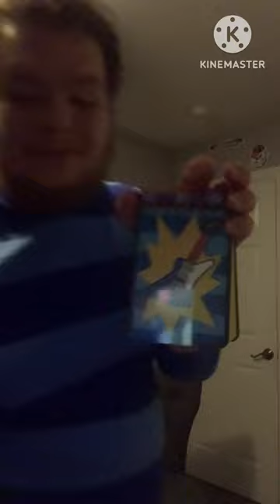Blue’s Clues & You Season 4 Theme 19/How to Draw 3 Clues/Thinking Time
Rock On, Rainbow Puppy!